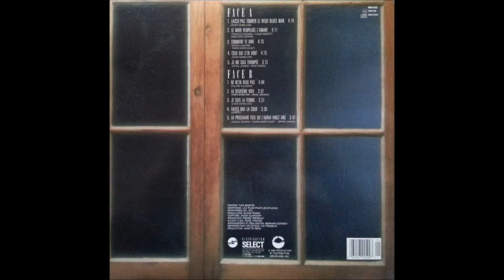Ginette Reno – Ne M'En Veux Pas Face 2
Melon-Mile 1988.

1- Ne M'En Veux Pas
2- La Deuxième Voix
3- Je Suis La Femme
4- Faites Moi La Cour
5- La Prochaine Fois Qu'J'Aurai Vingt Ans